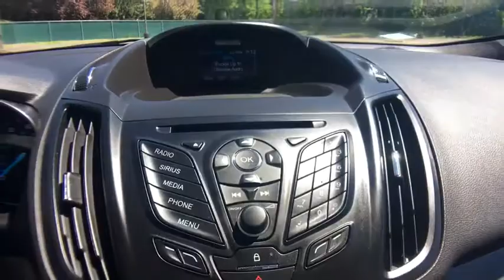2014 Ford Escape Sayre, Towanda, Owego, Elmira, Tunkhannock, PA FTP2300A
Red Used 2014 Ford Escape available in Sayre, Pennsylvania at Williams Ford Sayre. Servicing the Towanda, Owego, Elmira, Tunkhannock, PA area.

Recent Arrival! Priced below KBB Fair Purchase Price! This 2014 Ford Escape SE in Red features: EcoBoost 2.0L I4 GTDi DOHC Turbocharged VCT AWD 6-Speed AutomaticOdometer is 10058 miles below market average! 21/28 City/Highway MPGAwards:* 2014 KBB.com 10 Best SUVs Under $25,000 * 2014 KBB.com Brand Image AwardsReviews:* Get-noticed styling, great fuel economy and a powerful technology package are three good reasons you might find the Ford Escape is just what you want in a small crossover. Source: KBB.com* Good performance and fuel efficiency; many high-tech features; agile handling; high-quality cabin; comfortable seating. Source: Edmunds* The second year into it's gorgeous new look, the 2014 Escape is a Compact SUV that is an absolute head turner. A major departure from its previous generation, this Escape is refreshingly modern with sporty attitude. Further, the interior of the escape showcases impressive design, and high quality materials. It is one of the leaders in its segment for gas mileage, styling, and great technology as well. There are three trims available for the 2014 Escape: S, SE, and Titanium. Standard on all 3 models, is a generous assortment of standard features. You get a 6-Speed SelectShift Automatic, Power Windows and Door Locks, a Storage Bin under the floor, Touch Controls on the Steering Wheel, and Flat Fold Rear Seats. Plus, it comes with a 6 Speaker, AM FM Radio with CD, MP3 and Auxiliary Input, and a Communication and Entertainment System. The Base S Trim comes with a 2.5-Liter, 4-Cylinder Engine with 168 Horsepower that gets an EPA estimated 22 MPG in the City and 31 MPG on the Highway. Plus the base also comes standard with the MyKey system for parents of younger drivers. The SE and Titanium come standard with a 1.6-Liter EcoBoost engine, with an optional 2.0-Liter EcoBoost I-4 engine available instead. Bought as a two-wheel drive, the 1.6-Liter gets an EPA Estimated 23 MPG City and 33 MPG Highway, while the 2.0-Liter gets 22 MPG City and 30 MPG Highway. The S Trim can only be purchased as a two-wheel drive but the other two models give you the option of four-wheel drive as well. In terms of Safety, all models are standard equipped with Front and Rear Anti-Lock Brakes, AdvanceTrac with Roll Stability Control, and a Rear View Camera Come experience the 2014 Ford Escape for yourself today! Source: The Manufacturer SummaryServing the valley communities in Sayre, Waverly and Athens as well as the surrounding communities of Elmira, Corning, Watkins Glen, Ithaca and Binghamton with the great prices on our pre-owned inventory.